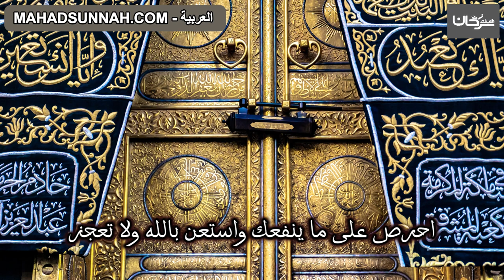الكبائر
تزكيات بعض العلماء للشيخ هيثم سرحان حفظه الله:
🌴و لا ننسى الصغار أيضا يمكنهم متابعتنا على :
قناة أتعلم وألعب Learn & Play Играй и учись :
تطبيق أندرويد:
Collège du Sunna
Школа «Сунна»